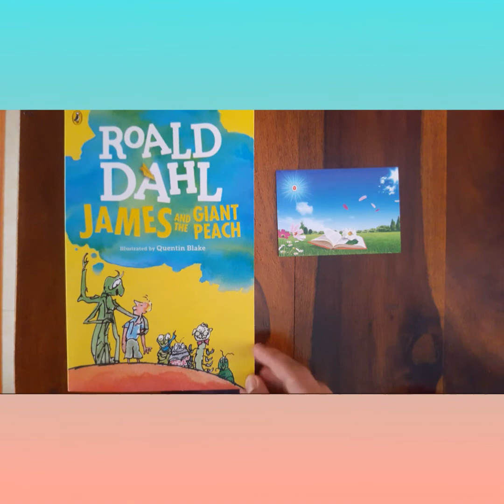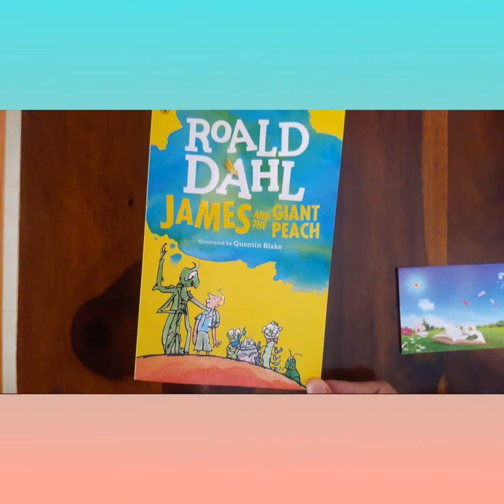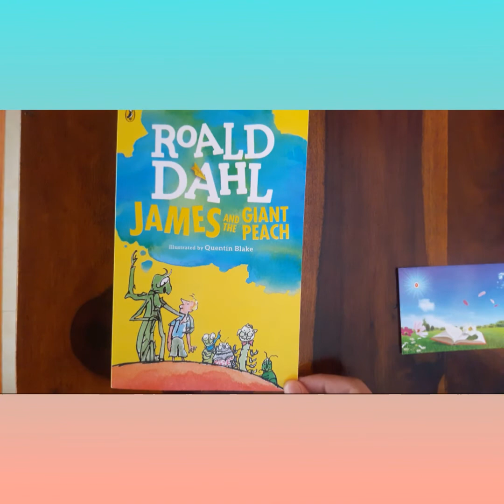How the peach grew Bigger|ROALD DAHL|JAMES AND THE GIANT PEACH|Book review